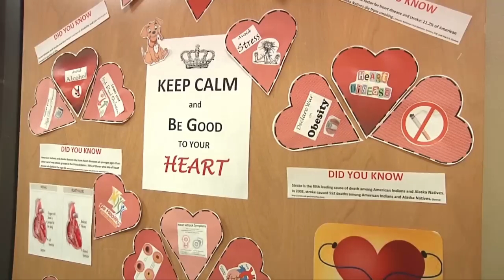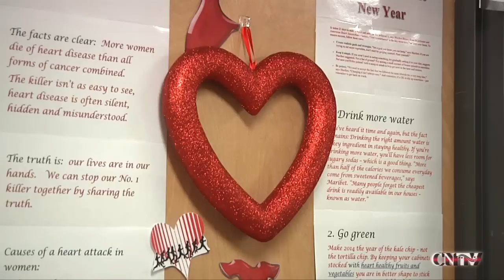Cherokee Nation Goes Red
Cherokee Nation employees decked out in red for support of the American Heart Association in its fight against heart disease. February 7th is National Wear Red Day to raise awareness of heart disease in women.